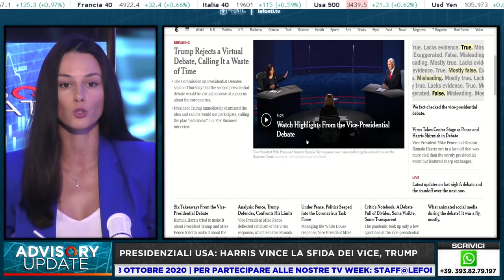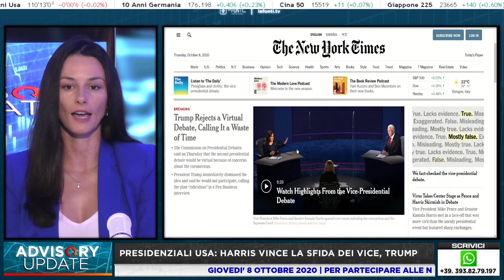PRESIDENZIALI USA: HARRIS VINCE LA SFIDA DEI VICE, TRUMP TORNA AD ATTACCARE BIDEN con Elena Corradi